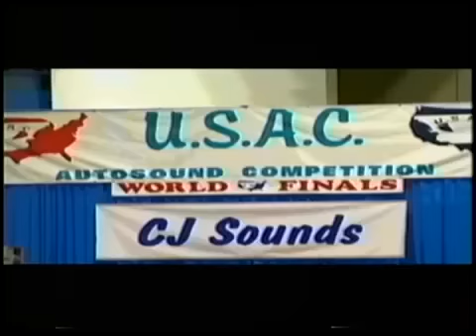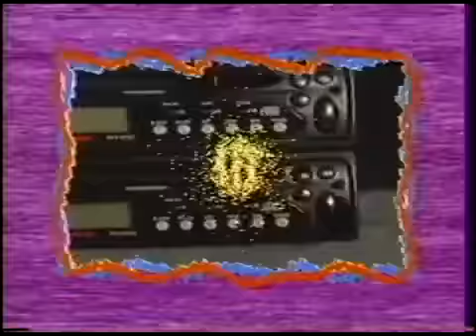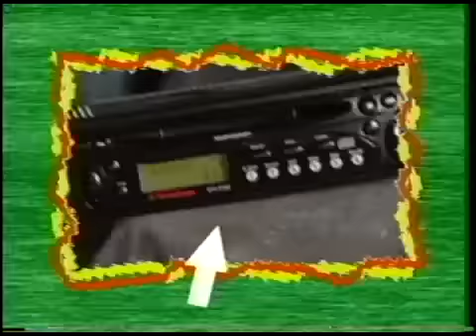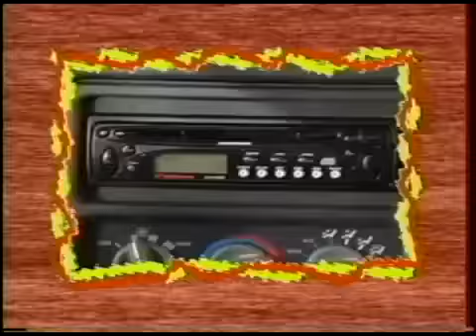dBDrag - Rockford Fosgate "Believe It" Promo Video with Wayne Harris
This old promotional video introduces the collaboration between Rockford Fosgate and Delco Electronics. Rockford's RFX source units were the result of this collaboration. Listen to Wayne Harris, Ron Trout, Richard Clark and other high-profile auto sound experts discuss the benefits of the RFX line.